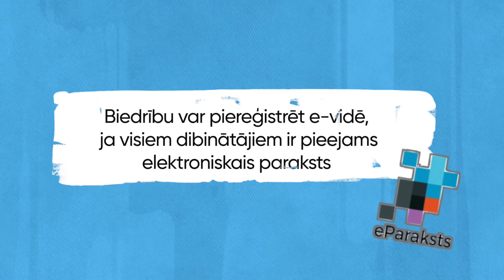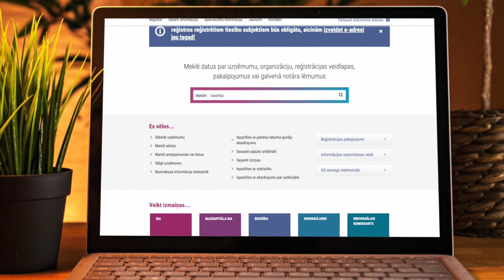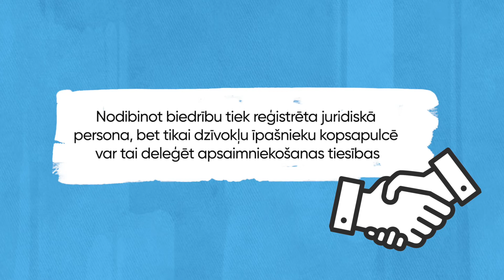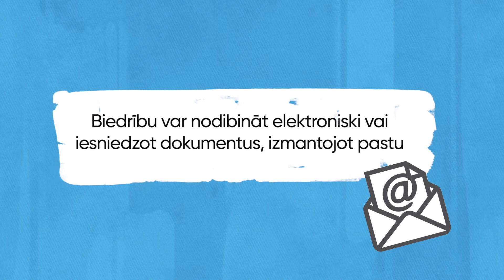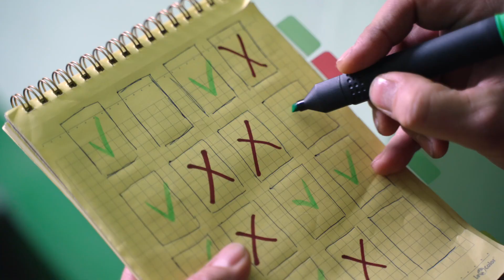Kā dibināt un organizēt dzīvokļu īpašnieku biedrību darbu.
Vai biedrības dibināšana atvieglos dzīvokļu īpašnieku lēmumu pieņemšanu? Kā nodibināt dzīvokļu īpašnieku biedrību un vai to var nodibināt elektroniski? Uz šiem un citiem jautājumiem atbild Latvijas @uznemumuregistrs4377  juriskonsults Edgars Buka.

@RigasEnergetikasAgentura  ir sagatavojusi 13 video epizodes, kurās sekojam dzīvokļa īpašniekam Otto, kurš dodas noskaidrot, kas jādara, lai ēka kļūtu droša, energoefektīva un ar veselīgu mikroklimatu.
Ir jautājumi, būs atbildes - sekojam Otto!